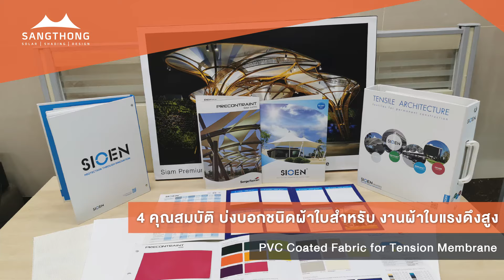4 คุณสมบัติ บ่งบอกชนิดผ้าใบสำหรับ งานผ้าใบแรงดึงสูง Tension Membrane - SANGTHONG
4 คุณสมบัติ บ่งบอกชนิดผ้าใบสำหรับ งานผ้าใบแรงดึงสูง TensionMembrane

ข้อ 1. ผ้าใบแรงดึงสูงต้องใช้เส้นด้ายที่มีความแข็งแรงสูง 1,100 Decitex ( HT PES – 1100 dtex High Tenacity Polyester Yarn – ) ในความยาวของเส้นด้าย 10,000 เมตร จะต้องมีน้ำหนัก 1,100 แกรม

ข้อ 2. เส้นด้ายของผ้าใบจะต้องถูกเคลือบด้วยน้ำยา Anti-capillarity เพื่อให้มีคุณสมบัติที่เรียกว่า Low Wick ป้องกันสิ่งสกปรก และเชื้อรา

ข้อ 3. มีคุณสมบัติในการกันไฟลาม ( Flame Retardant ) ในระดับ M2 ตามมาตรฐานฝรั่งเศส ( French NF P-503-507 ) หรือ B1 ตามมาตรฐานเยอรมัน ( DIN 4102-1 ) ซึ่งมาตรฐานดังกล่าวจะถูกทดสอบในห้องทดลอง โดยการจุดเปลวไฟจากเครื่องเป็นระยะเวลา 5 วินาที บริเวณที่ติดไฟจะต้องไม่ทำให้ผ้าใบขยายเป็นวงกว้างเกิน 35 เซนติเมตร

ข้อ 4. คุณสมบัติข้อนี้สำคัญอย่างมาก เพราะจะทำให้ผ้าใบมีอายุการใช้งานที่ยาวนาน ทำความสะอาดง่าย คราบสกปรกไม่ยึดติด ( Dirt and UV Resistance/ Easy cleaning ) ก็คือขบวนการเคลือบน้ำยาบนผิวหน้าผ้าใบ “Top coated lacquering” ซึ่งขั้นต่ำจะต้องเป็นน้ำยาเรซิน PVDF (Polyvinylidene fluoride) ปัจจุบันมีการพัฒนาโดยใช้น้ำยาที่มีคุณภาพสูงขึ้นไปอีกเรียกว่า “Titanium Dioxite”  ซึ่งจะทำให้อายุการใช้งานผ้าใบยาวนาน 15-20 ปี

แสงทองผ้าใบกันสาด บริการออกแบบ ติดตั้งกันสาดผ้าใบ หลังคาผ้าใบแรงดึงสูง และจัดจำหน่ายผ้าใบ

ลำลูกกา คลอง 7 ปทุมธานี (เวลาทำการ 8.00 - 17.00 น. จันทร์ - เสาร์)